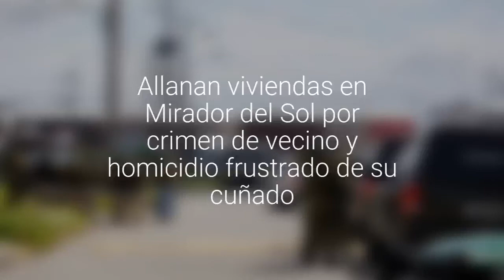Allanan viviendas en Mirador del Sol por crimen de vecino y homicidio frustrado de su cuñado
La actividad autorizada por el Juzgado de Garantía, fue encabezada por la Fiscalía y ejecutada por Carabineros de distintas unidades.